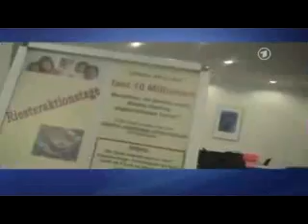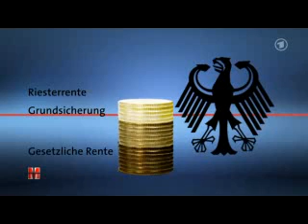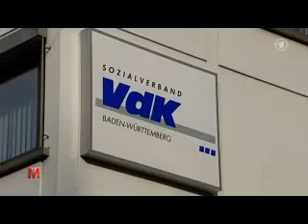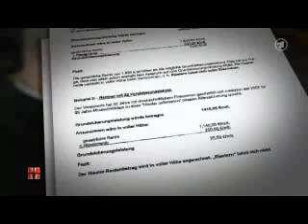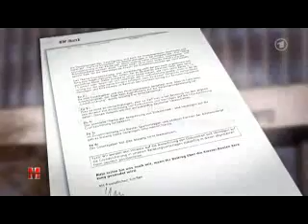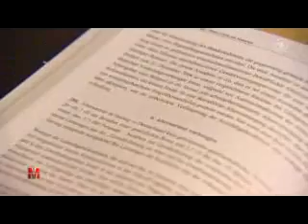Monitor über die Riesterrente - 10.Januar 2008